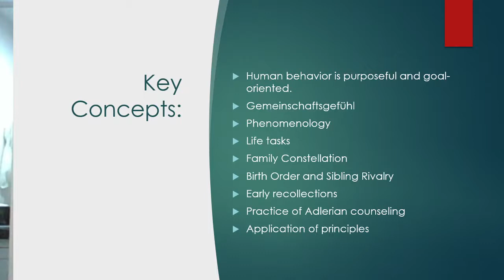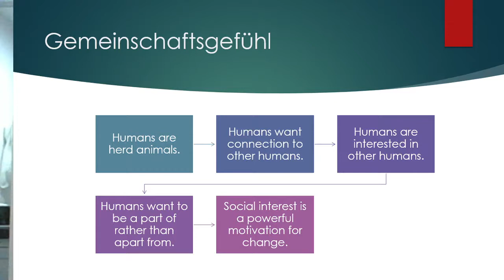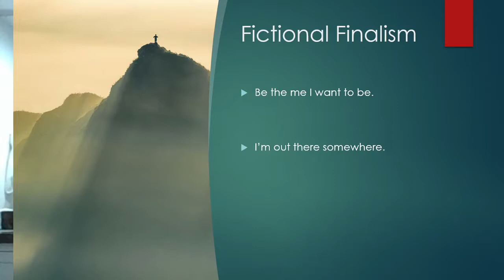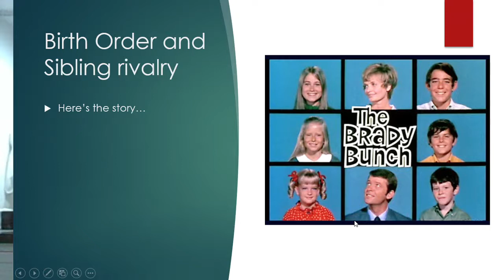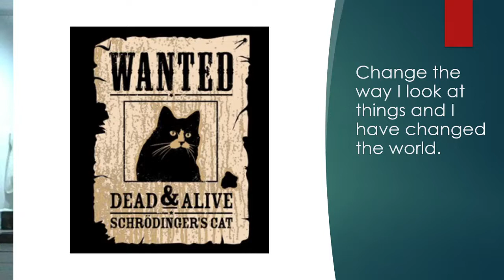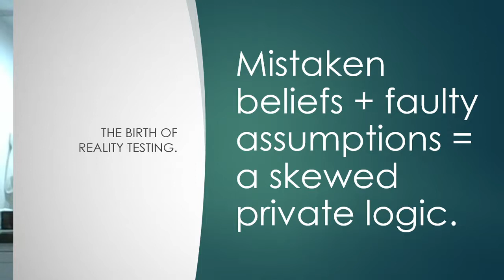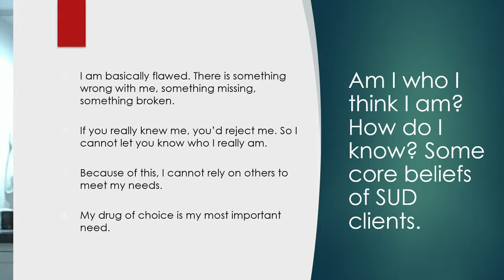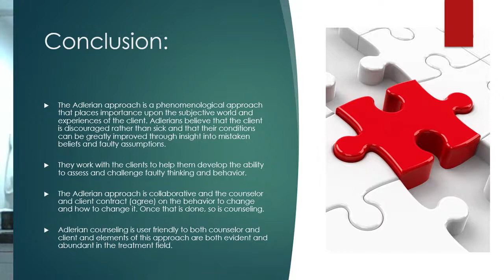Lecture 1311 Chapter 5 Adler